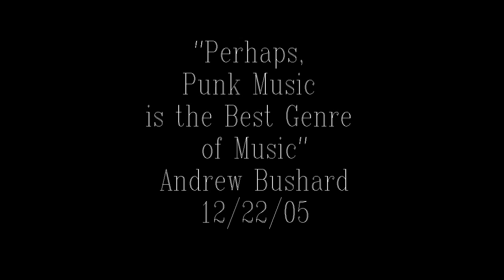NOFX, Bad Religion, Anti-Flag, Propagandhi, Pennywise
a talk about punk music on 12/22/05